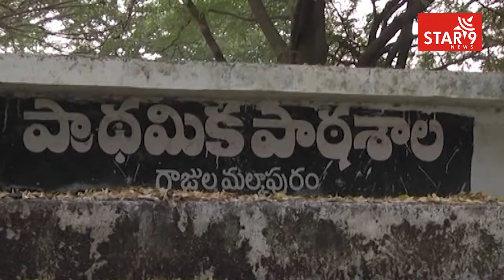Minister Jagadishwar Reddy @ Suryapet Dist | STAR9 NEWS